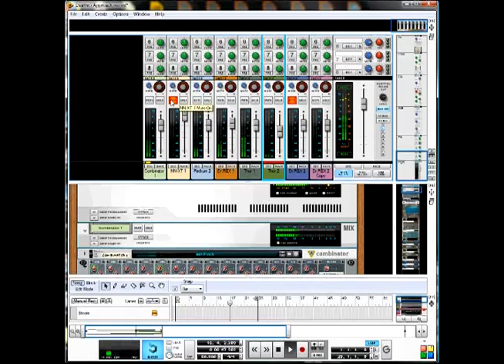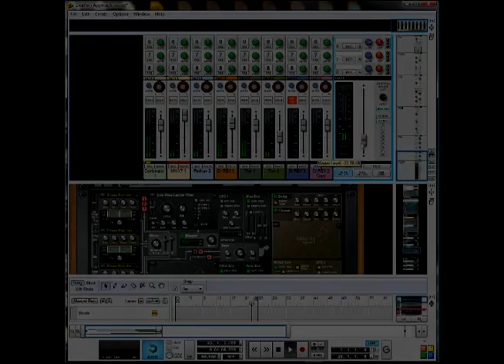Deathro Approach Version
Title:  Deathro Approach Version

Location:  Canada, Toronto, Mississauga

Tags: Propellerhead Reason 5 Record 1.5 dj cubical qcubical Canada Toronto Mississauga Down Tempo Experimental Lounge Trip Hop Electronic Chill Computer Music Film Art Artist Musician Cinematic Movie Score Television